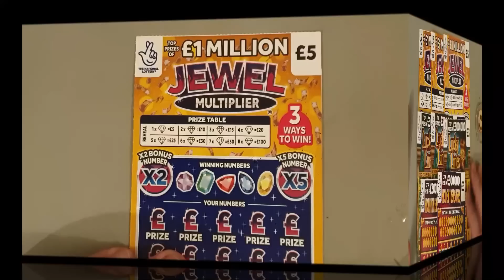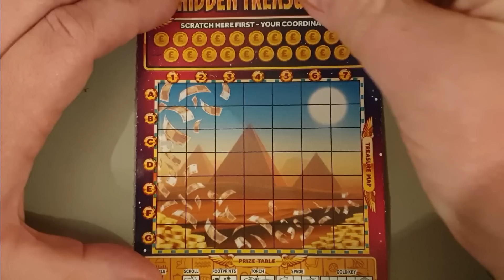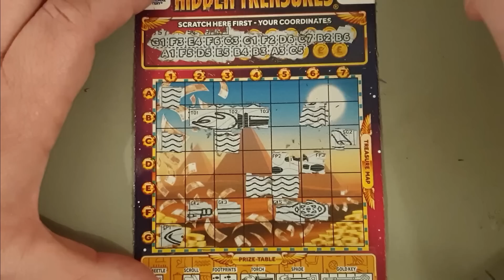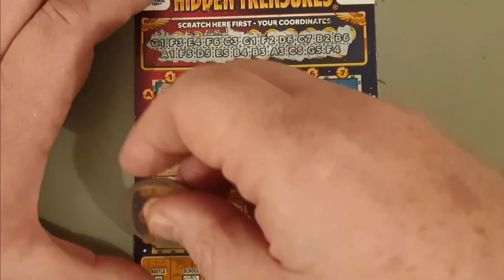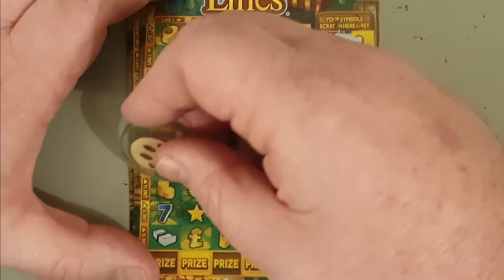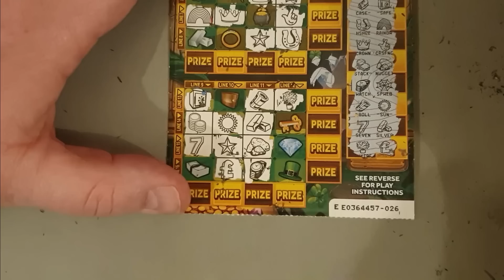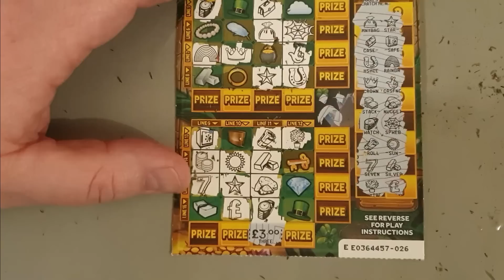£30 of scratch cards. A mix of £5 and £3 scratch cards chosen because I think I'm due a win on them!